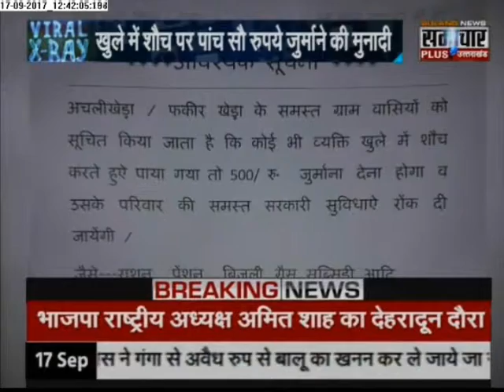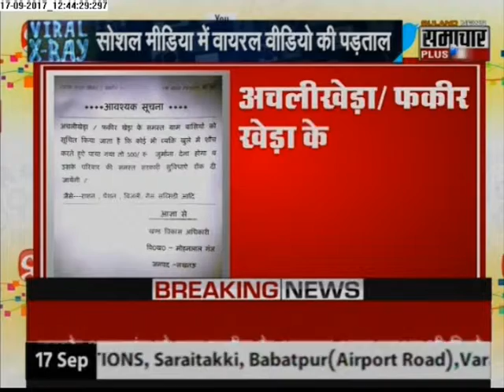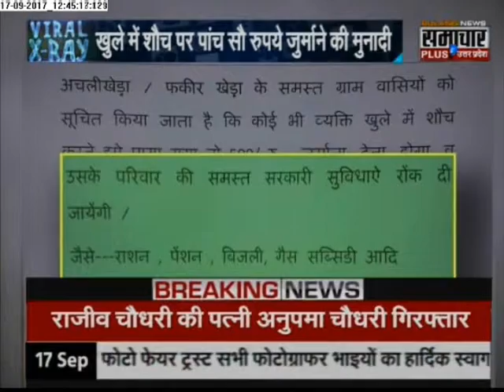viral x ray